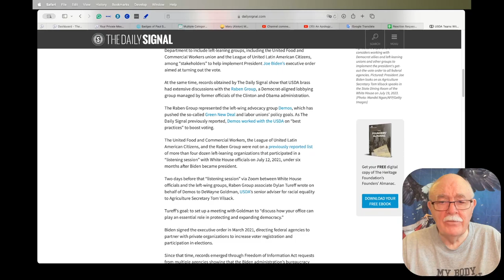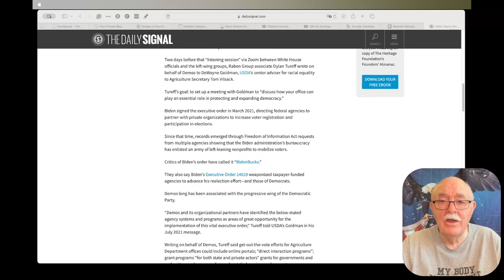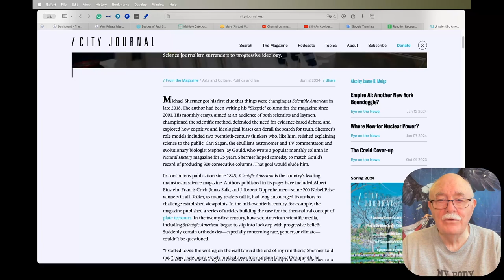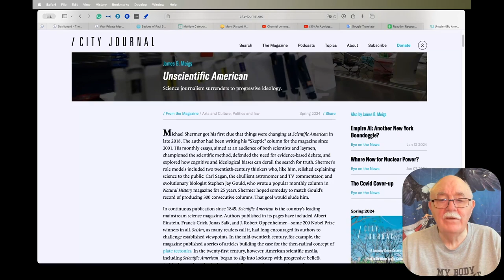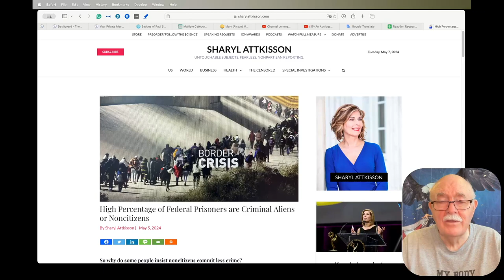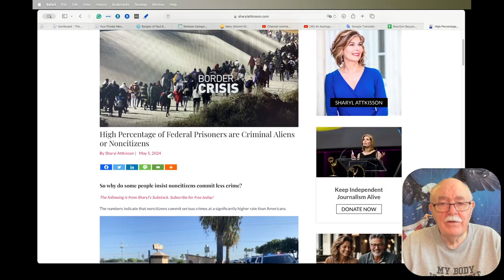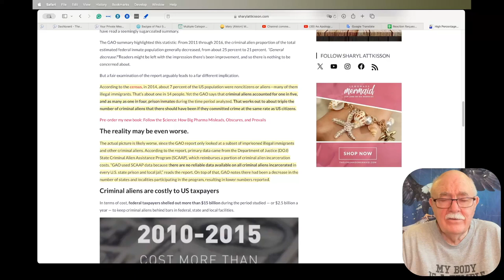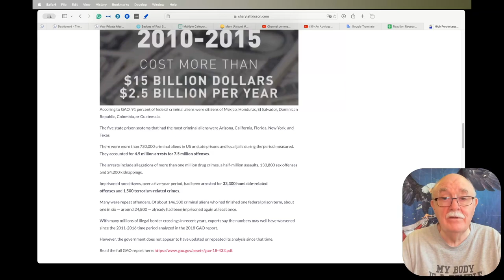Daily News Clips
The Tucker Carlson Encounter: Felix Rodriguez

POLITICSNEWS
EXCLUSIVE: Harvesting Voters? These Left-Wing Groups Are Teaming With USDA

Unscientific American
Science journalism surrenders to progressive ideology.

High Percentage of Federal Prisoners are Criminal Aliens or Noncitizens